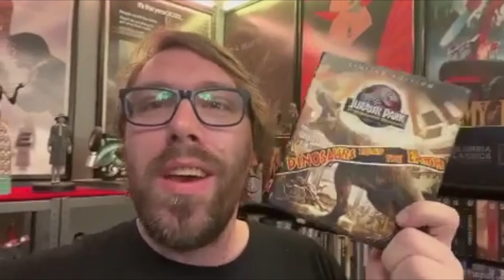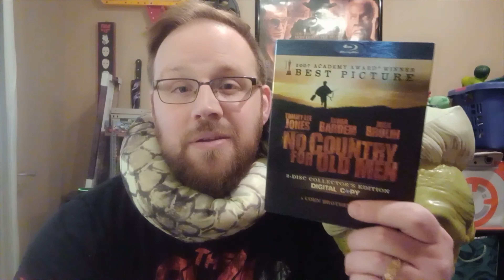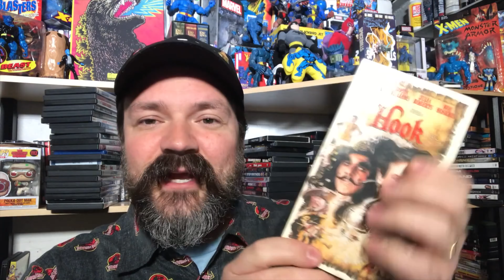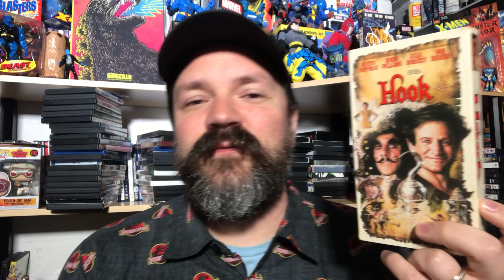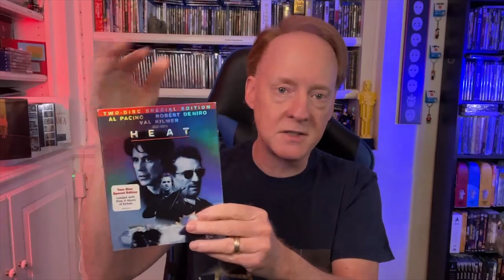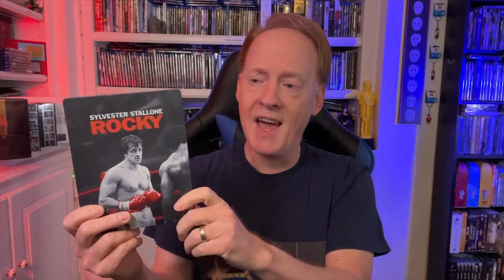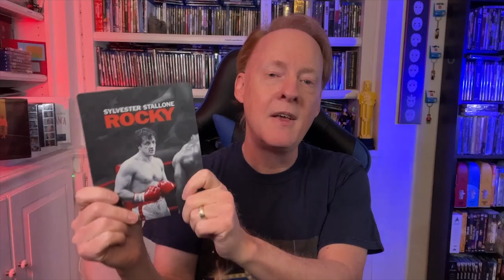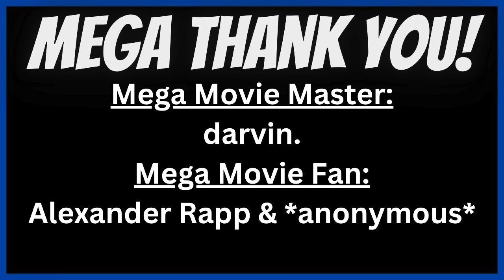BluTubers Talk FAVORITE Movies!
Some of your favorite BluTubers talking their favorite movies.